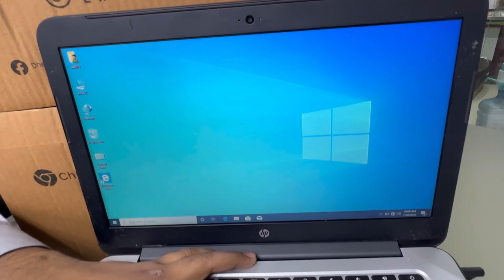American Gaming Laptop Tablet iPads Dell Lenovo Samsung HP accer Branded items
Assalamualaikum Dear Customers
   Shop Location In Karachi Dhedhiz Enterprises
Shop # 244 Starcity Mall Saddar Karachi

Delivery Available In 24 Hours At Your Doorstep All Over InPakistan Via Tcs , Leopards